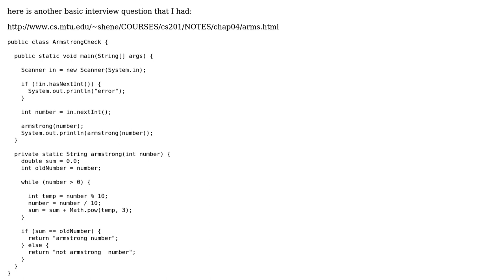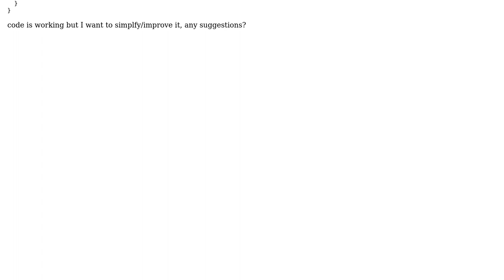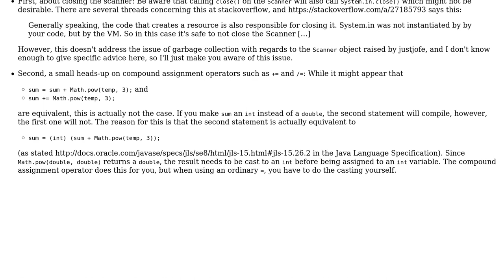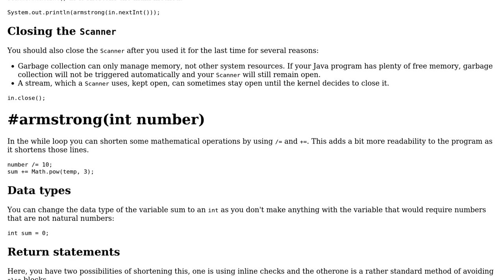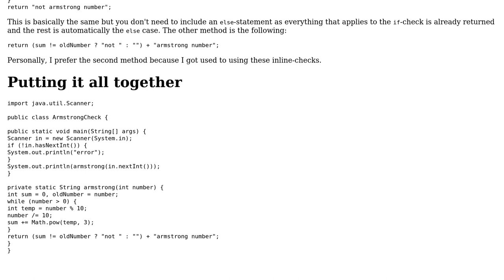Code Review: Checking if a number is Armstrong number or not (2 Solutions!!)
Code Review: Checking if a number is Armstrong number or not

With thanks & praise to God, and with thanks to the many people who have made this project possible! | Content (except music & images) licensed under CC BY-SA | Music | Images & others | With thanks to user Stingy user justjofe user Egek92 and the Stack Exchange Network Trademarks are property of their respective owners. You are responsible for your own actions.